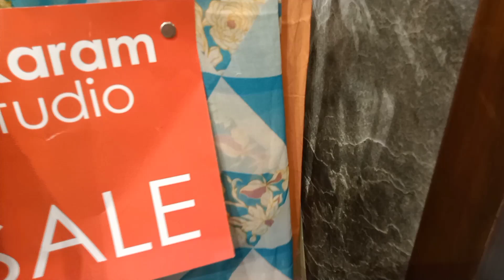alkaram sale 2023 || alkaram studio || defence day sale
beautiful sale collection